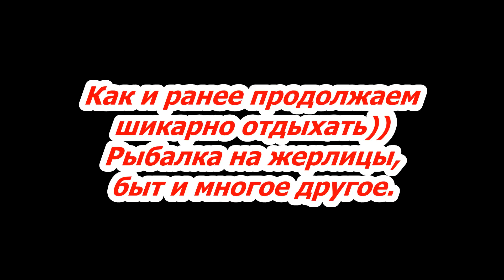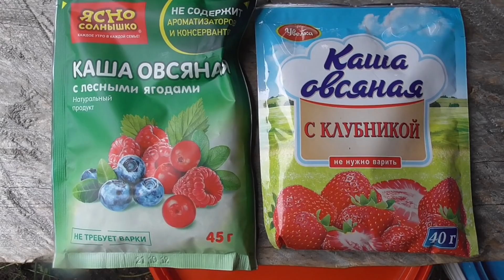Шикарный отдых в таежной избе/рыбалка на жерлицы/сбор грибов/ремонт лодки/6 серия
Друзья,подписчики и гости канала.Ну вот и шестая часть шикарного отдыха в таежной избе на озере.Продолжаем ловить щуку на жерлицы,маленько попадает))Готовить на костре,не много по собирали грибочков,ремонт лодки,делаем сиденья.Вообщем друзья,быт и многое другое.Приятного просмотра!

Вдруг кто захочет помочь на развитие канала:
Карта сбербанка 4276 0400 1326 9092 Олег Владимирович